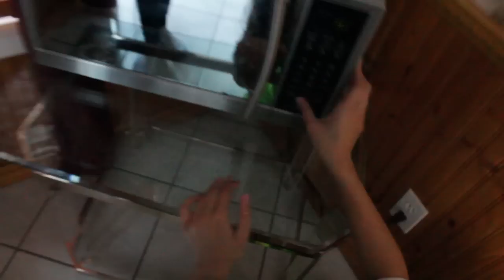Iron Chef: Happy Kitchen Soft Cookie Edition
We battle head to head making the Happy Kitchen soft cookie kit.
We will be posting a proper full review on our blog.